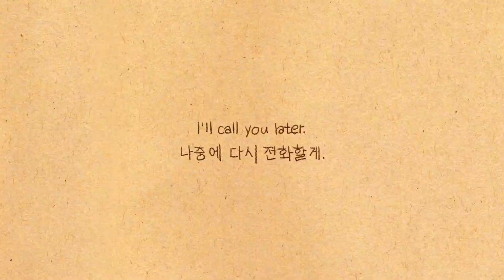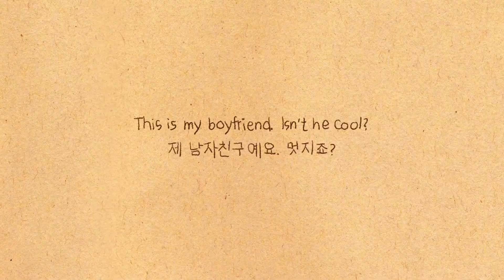Officially Missing You THYRO MIX